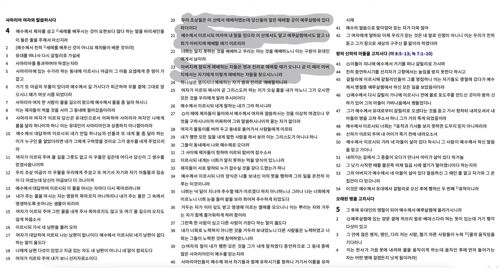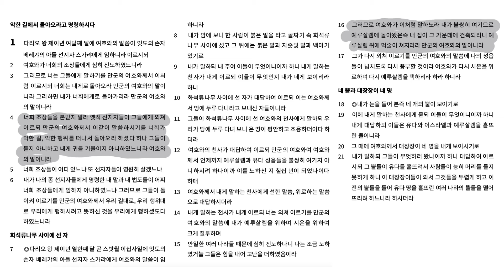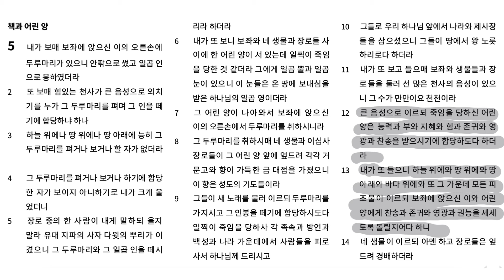찾아 오시고 길을 만들어 주신 하나님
역대기하 16장, 스가랴 1장, 요한복음 4장, 요한계시록 5장